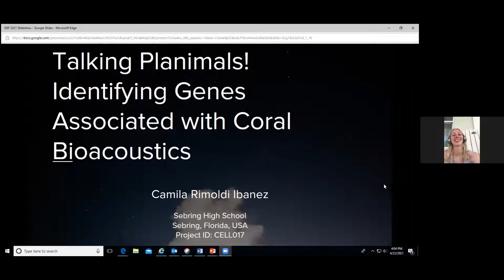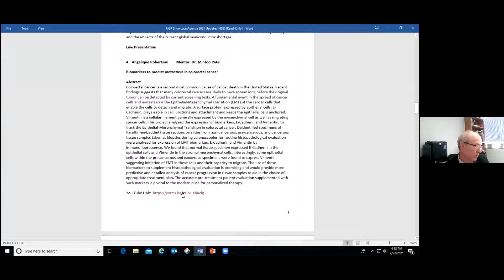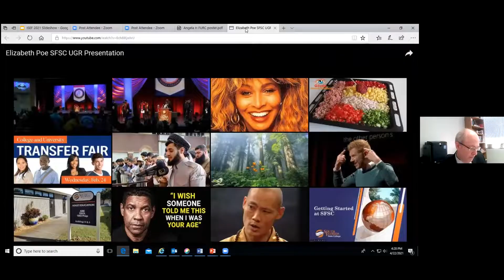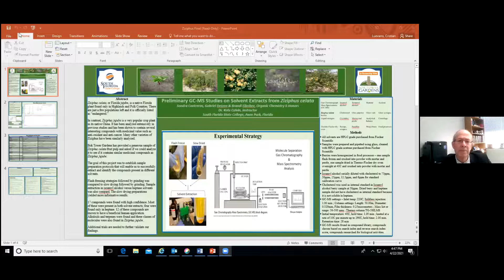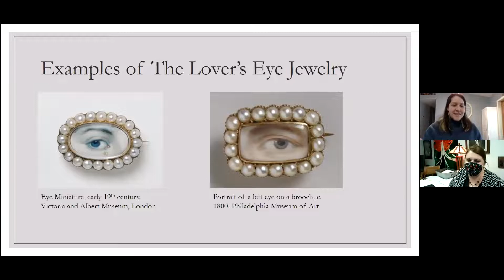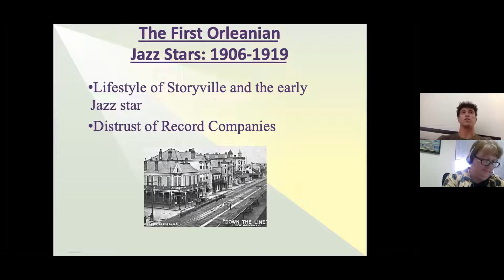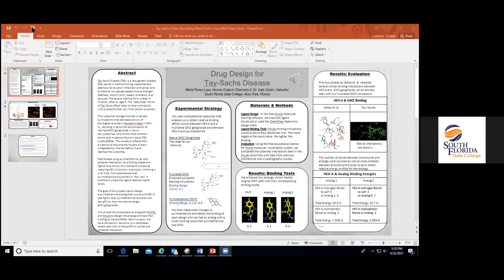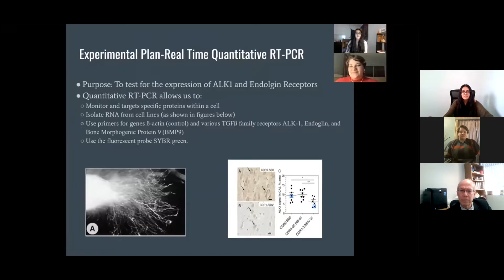SFSC Undergraduate Research Showcase April 2021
Students presented the research that they have been conducting all year long.